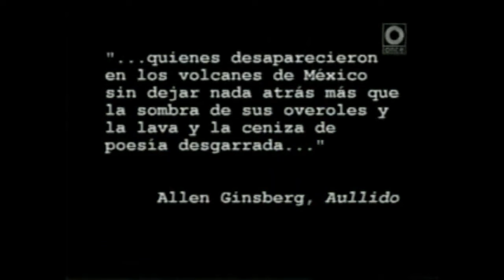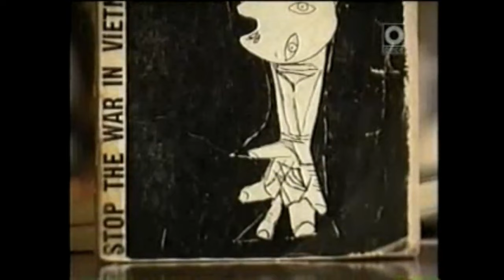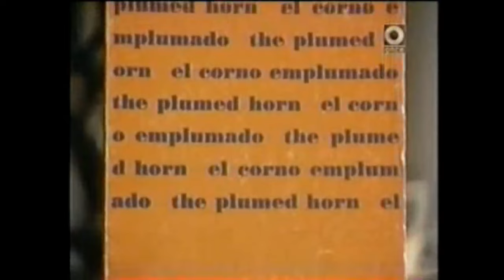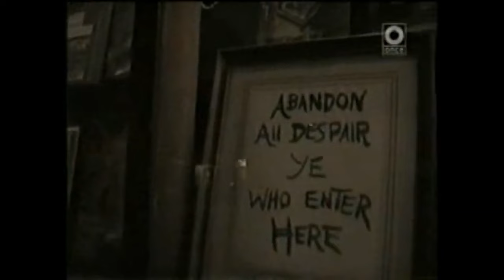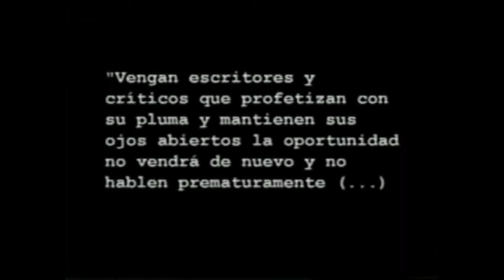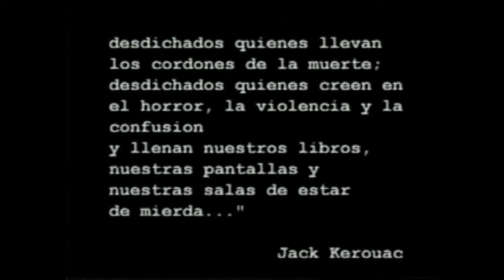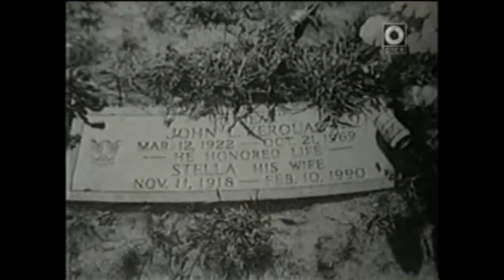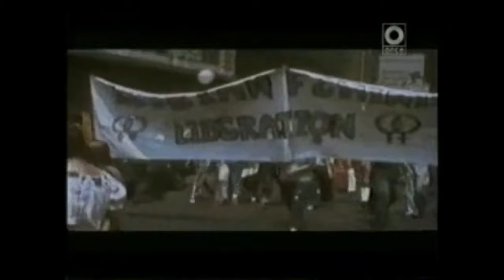Allen Ginsberg, Jack Kerouac, William Burroughs. Los Beats en México. Mini documental.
Mini documental acerca de los poetas beats y su visita a México trasmitido por canal 22 (México) donde participan los escritores y poetas José Agustín, Homero Aridjis, Sergio Mondragón, Alberto Blanco, entre otros.